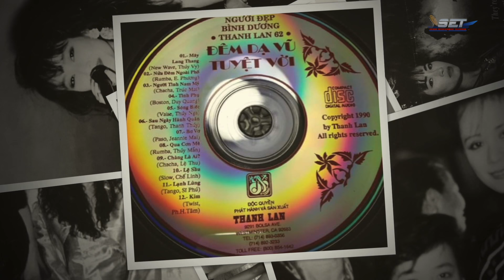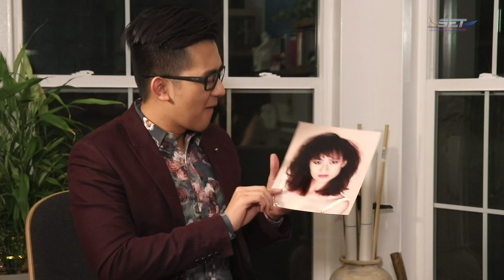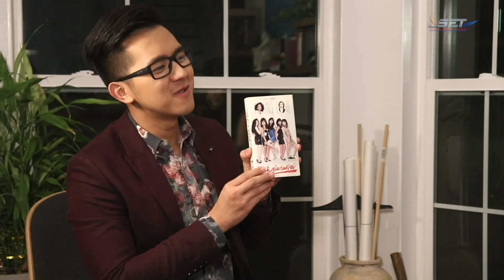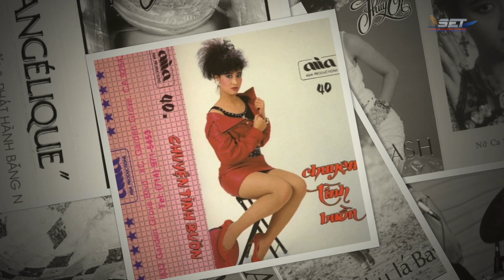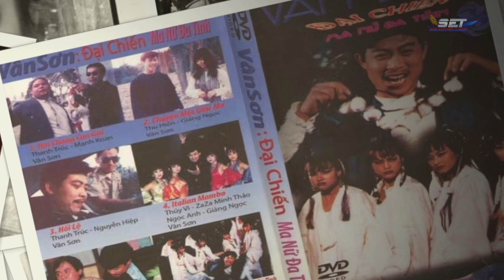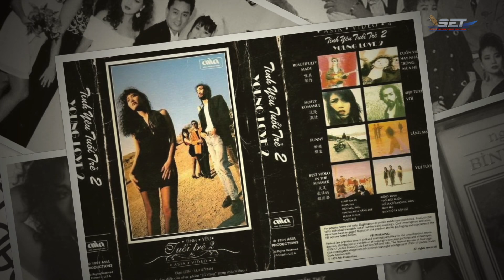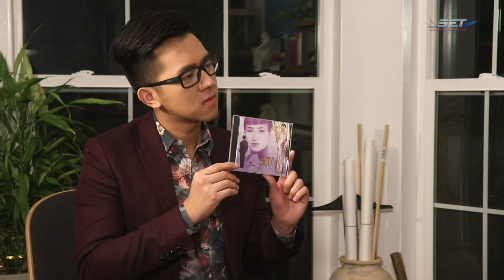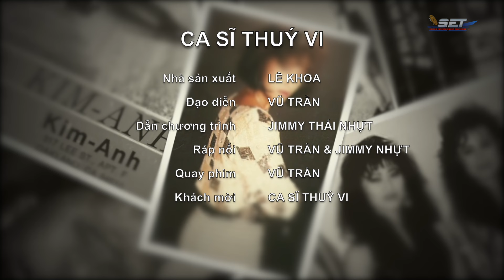The Jimmy Show | Thuý Vi | SET TV